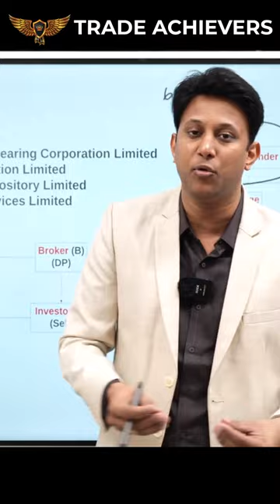Share Market-ல Promotor-ன யாரு?